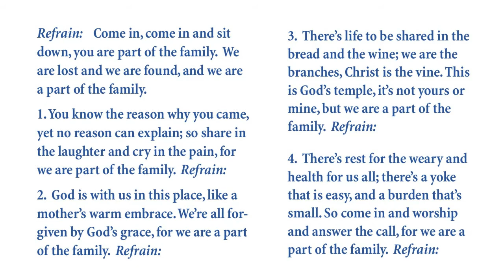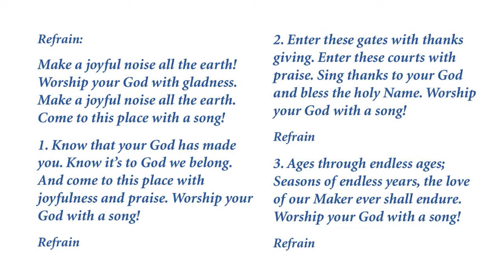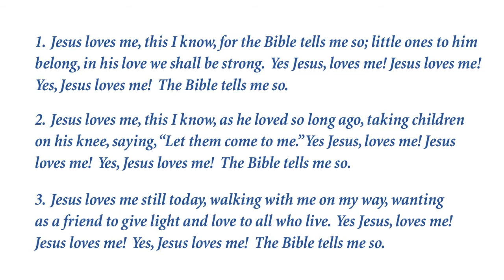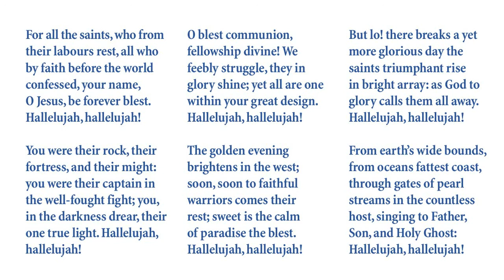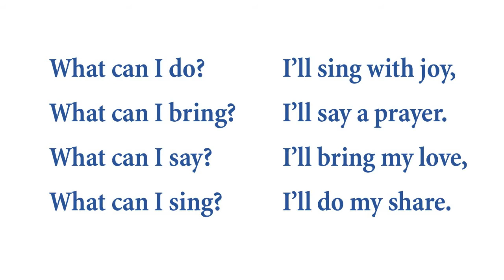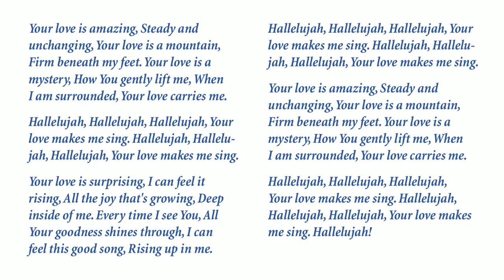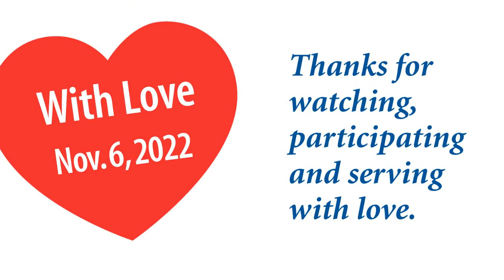PRUC Worship Service Nov 6 2022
Welcome with Love to online worship with Brenda Pielle.